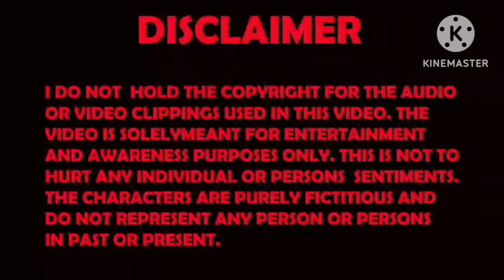Kata showdown:style from around the wrold🥋| Lanchaku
🥋 ক্যারাটে প্রদর্শনী 🥋

Thanks to all viewers of our channel *The Bong Company *. We are very thankful to you because you are all time encouraged our teem.

The video was created by The Bong Company team.It is our own content. Although used some background music 🎶. we are very thankful to creator of this song.

Thank you all my viewers.